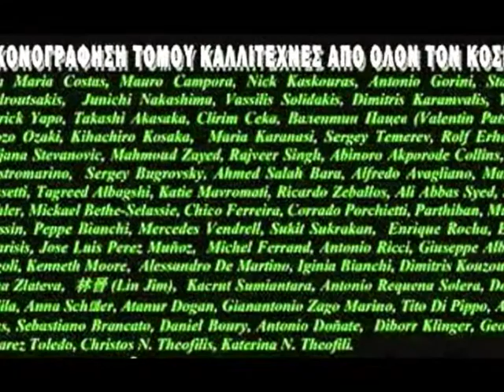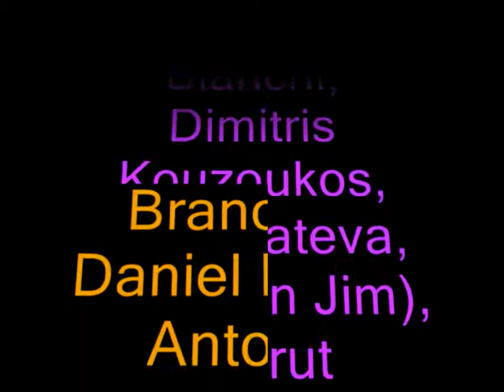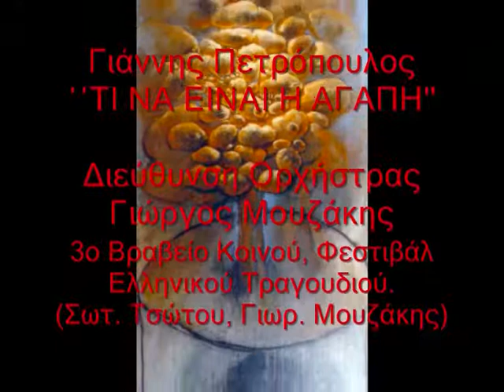libro Helen Tsakalou,John Petropoulos-Vassilis Solidakis‎(art Greece)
Γιάννης Πετρόπουλος ''ΤΙ ΝΑ ΕΙΝΑΙ Η ΑΓΑΠΗ''
3ο Βραβείο Κοινού, Φεστιβάλ Ελληνικού Τραγουδιού.
(Σωτ. Τσώτου, Γιωρ. Μουζάκης)
Διεύθυνση Ορχήστρας Γιώργος Μουζάκης
John Petropoulos (voice Greece)-‎Vassilis Solidakis‎(art Greece)